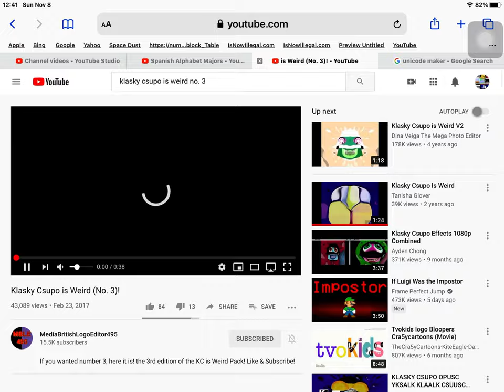This gets reported because of loading